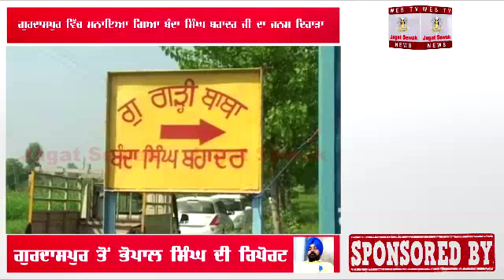Banda Singh Bahadur Birthday celebrated in Gurdaspur